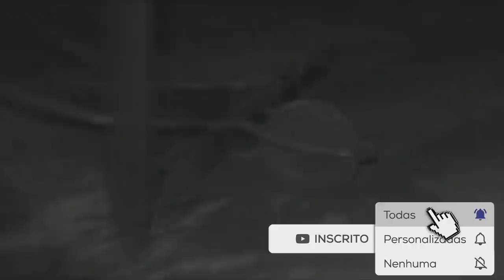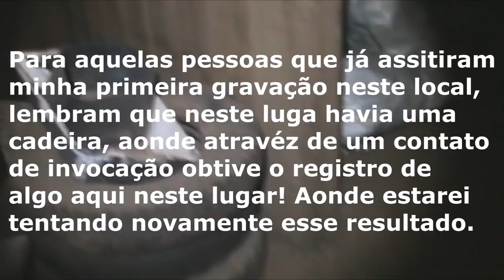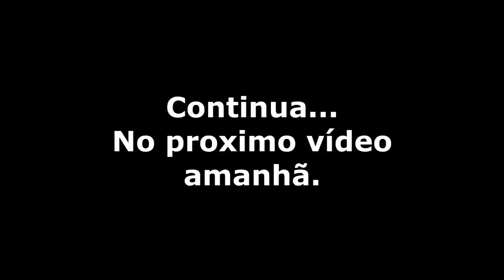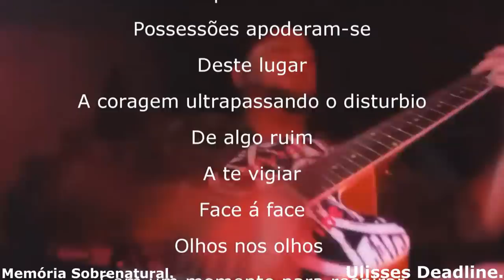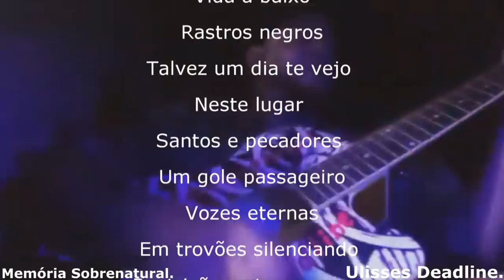DeadLine em: O celeiro 4 Comunicação 666 Memória Sobrenatural